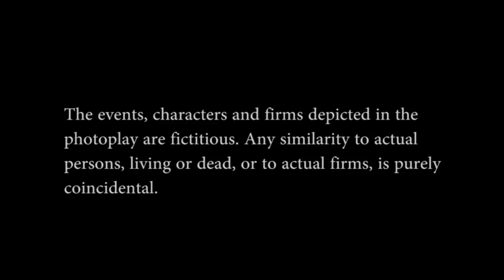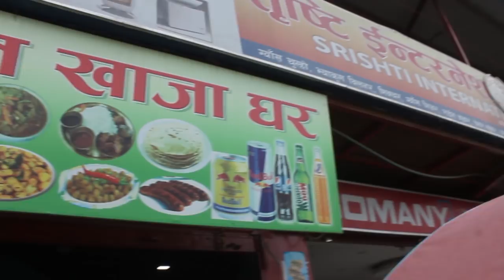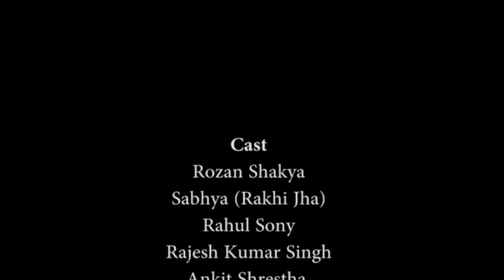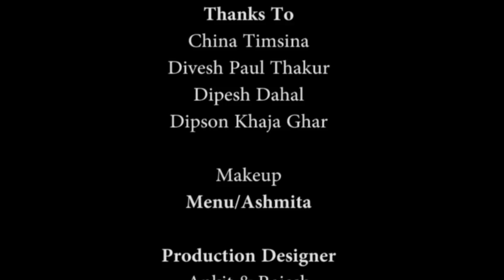कटामरी Katamari- Full Movie- Nepali Thriller and Nepali Horror Movie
Talking about 'Katamari', Katamari means a doll in Nepal Bhasha, In the short movie here, There is a guy named Raj (RoZan Shakya) and girl named Neha ( Rakhi Jha ) who are from different community and society, Raj being from Newa Family of Kathmandu and Neah is from brahmin of Terai, They fall in love, they tries to live together but their family, society and everything becomes their obstacles in live .

They finally plans for new beginning or new chapter in live but , unfortunately they face a unexpected thing. I.e. They go through an accident...

From then Neha usually ask for… and later...

Here the story is told by a lady in a group to make the evening catchy.

As Katamari is our second Project After dropout, we tried continuing the short movie making projects constantly, With very limited resource we are trying to make videos and short movies, so there might be some technical error with the video , Please support us so that we will come up with more and good videos and content in future.

Seven States Entertainment is a pioneer Video Making Team, Seven States Entertainment have only one motive to enhance its team capacity and entertain the audience. There might be some good or bad comments for Seven States Entertainment, But We always appreciate organic viewers' comments. We are not professionals and we are not fully equipped with the  technologies, But Seven States Entertainment always want to prove that with Limited resources as well any one can do something if they desire. Thank you.

Featuring: Rozan Shakya, Sabhya, Rahul Sony, Rajesh Kumar Singh , Ankit Shrestha, Ashmita Sunuwar , Diwash Dahal etc.
Concept: RoZan Shakya & Directed by: Sundip Kumar Singh
Story : Sundip Kr. Singh & roZan Shakya
Subtitle : RoZan Shakya
Make Up : Ashmita Sunuwar
Production Design : Ankit Shrestha & Rajesh Kumar Singh
Narration : RoZan Shakya
Especial Thanks to :  China Timsina & Deevesh Paul